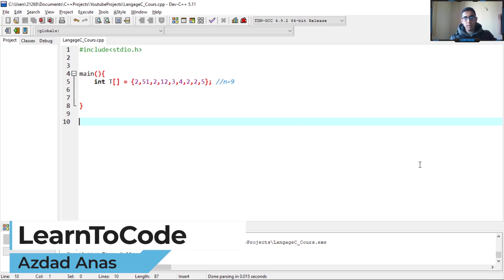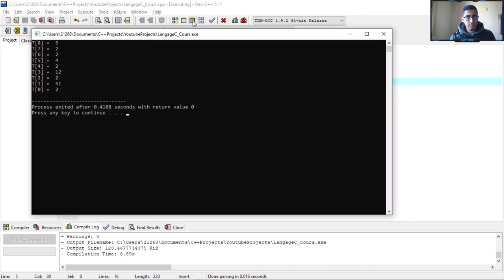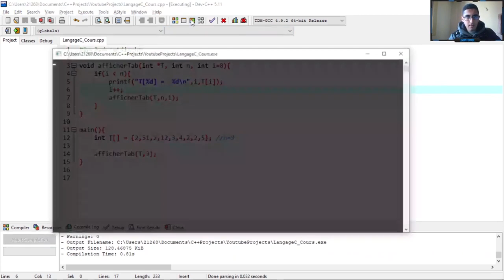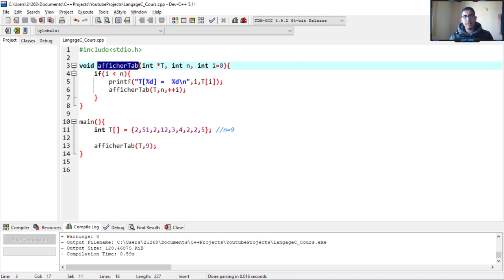Fonctions Récursives: Affichage D'un Tableau - الدارجة المغربية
Dans cette video inchaeAllah, vous allez apprendre à écrire une fonction qui affiche tous les éléments d'un tableau dans les deux sens.